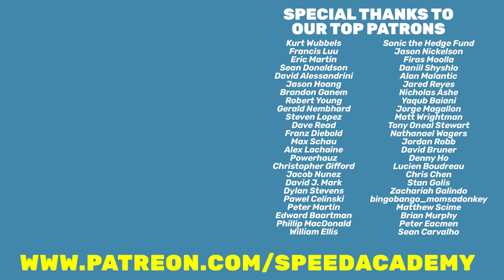Quick & Easy Toyota Sienna Minivan Build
We take a 2022 Toyota Sienna AWD Hybrid XLE and do a quick build on it!

Swivel LED Light
LED Bay Shop Light
AirLift Coolant Fill Tool
MOTIVE Fluid Transfer Pump